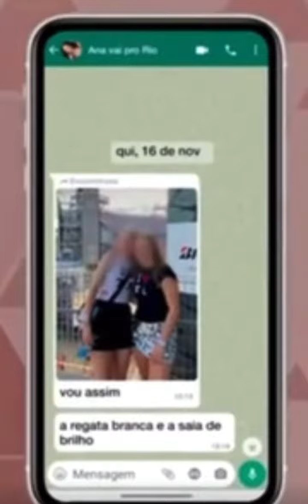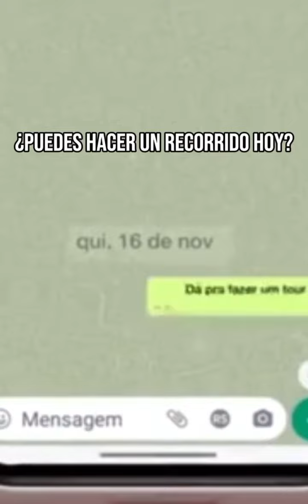¿Quien es la joven que falleció en el Era’s Tour en Brazil?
Joven qe acudio al concierto de Taylor Swift no regreso a casa ya que fallecio enfrente de la cantante. Mira el video y te cuento todo.

Continúa leyendo en link del bio @ahoratv1 ahoratv.org